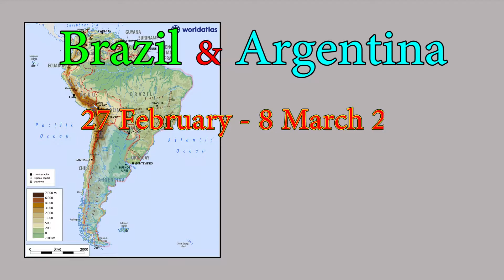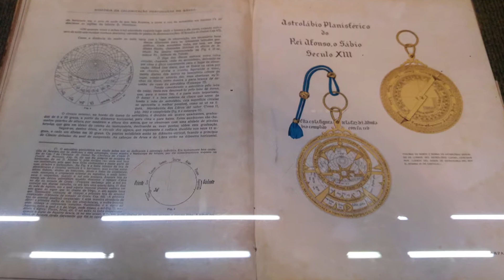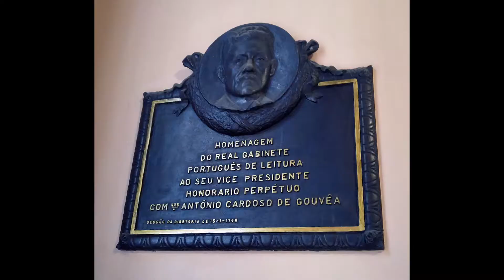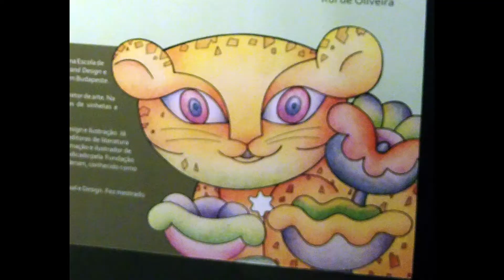Brazil & Argentina (2020) Day 5 Rio: Real Gabinete, National Library, From Rio to Faz de Iguasu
Brazil, Rio de Janeiro, Real Gabinete Portugueze de Leitura, National Library, Cinelandia, Transfer from Rio to Faz de Iguasu